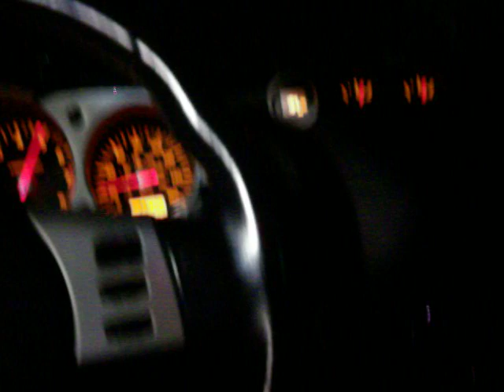dirtyp vs mustang gt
my Z vs a full bolt on gt..beat him by about 1/4 of a car length. woulda have been more if there wasnt lotta water on my side